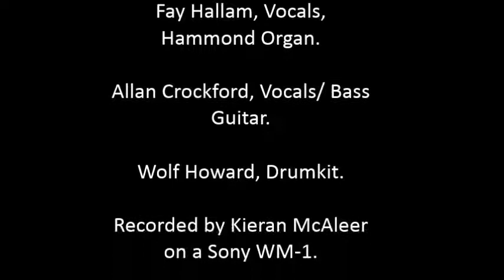The Prime Movers live at the Mimi La Sardine, Montpellier. 17th June,1992. (Audio recording)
Whilst I was in Montpellier, in 1992, my girlfriend Geraldine's brother Claude, a music promoter, put The Prime Movers on at a local club. Being a bit of a stalwart of the PM's previous gigs in the UK, (along with their previous groups), I took my trusty Sony WM-1 stereo audio recorder with me, and recorded it. It's been sitting on my shelf for the last 23 years, but I've finally got round to digitally transferring it! The first 7' 51" is the soundcheck, the remainder is the actual gig. I did consider not including the soundcheck, but I then thought that some folk might be interested in hearing everything I recorded that day.
Weirdly, I ended up playing drums in bands with both Fay Hallam and Allan Crockford over 20 years later.

Even weirder, I also ended up playing drums in The Fay Hallam Trinity with Sam Day, who was actually at this gig, in a pram, aged just a few months.

The Prime Movers, live at the Mimi La Sardine, Montpellier, on the 17th of June, 1992.
Cheers,
Kieran.

Band personnel;

Graham Day. Vocals/ Guitars.
Allan Crockford. Vocals/ Bass Guitar.
Fay Hallam. Vocals/ Hammond Organ.
Simon "Wolf" Howard. Drums.

Also present, Sam Day. In a pram.
Viv Bonsels, Sam's minder.